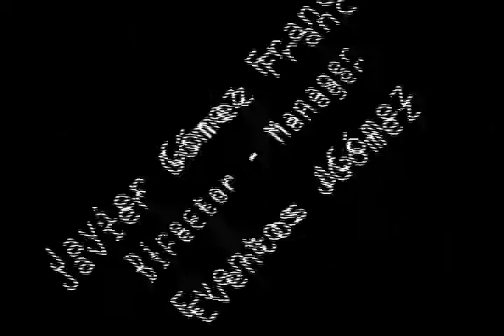Tenderly - Fantasia Jazz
Cuarteto Fantasia Jazz

Eventos JGómez
Cartagena - Colombia